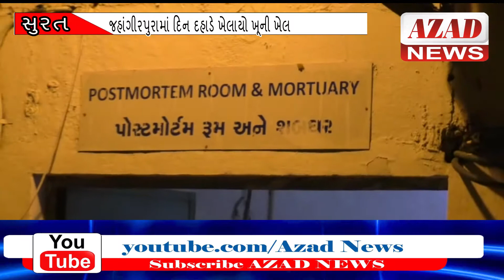AZAD NEWS(સુરત)-જહાંગીરપુરામાં દિન દહાડે ખેલાયો ખૂની ખેલ